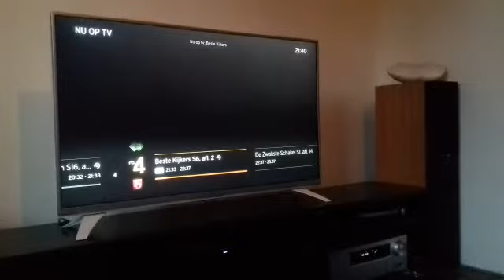Ziggo Next spraak voice control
Ziggo Next